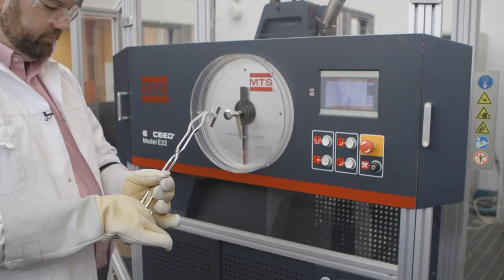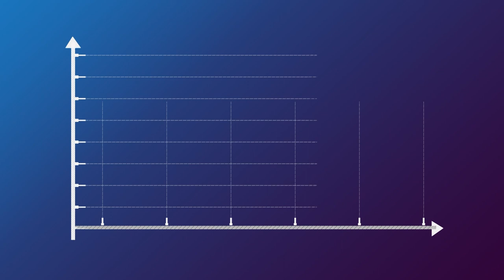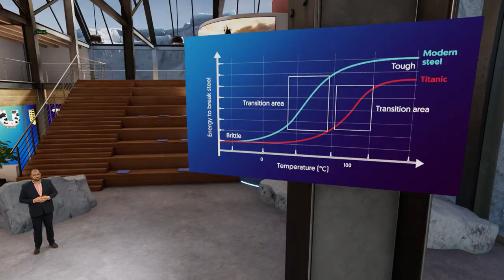Would the Titanic still sink today?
De Titanic is waarschijnlijk het bekendste schip allertijden. Uiteraard door de tragische ondergang. Engineer Carey Walters (TU Delft) legt uit hoe staal breekt en of de Titanic vandaag de dag de botsing met een ijsberg zou overleven.